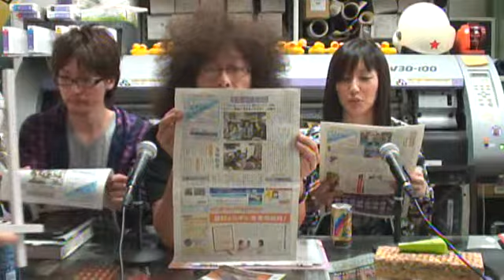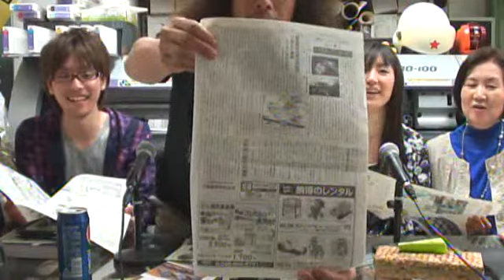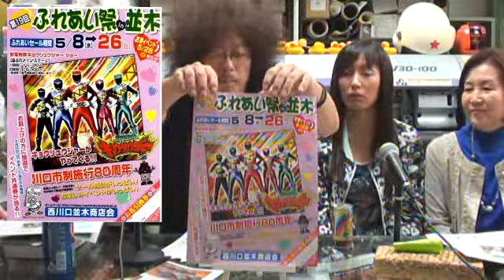まちづくり川口インターネットラジオ「まちかわラジオ」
Recorded on 2013/05/18 12:00から

「まちかわラジオ」とは、「はとり」、「笹乃梅沙」を中心とした「まちづくり川口」のメンバーで配信する"ローカル情報満載"のインターネット配信番組です。
ゲストには BlueRose（(Vo)山城サマンサ恵/(Key)よっしー/(per)セクシィ）、潮崎ひろの、りえりり、劇団野心 鈴木到高を招き、毎回楽しくおしゃべりし
まちづくり川口インターネットラジオステーションなんて大きなことを言ってますが、ゆるーく番組配信しています。